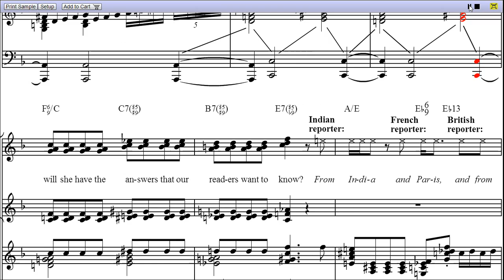Public Relations - Piano Sheet Music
Public Relations is a song by Katharine McPhee, and the video is first page rendition from Public Relations piano sheet music.